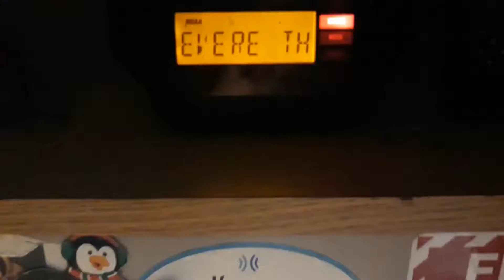Rudely Awoken AGAIN!! | EAS #72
Ahhhhhhhhhhh I need sleep!!!